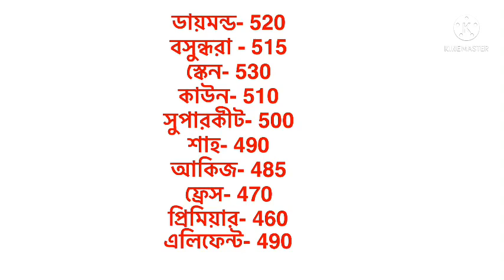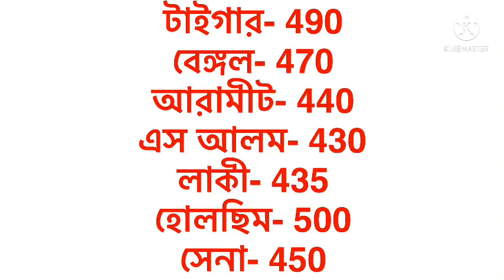কমলো সিমেন্টের বাজার দর 2022। সকল কম্পানির সিমেন্টের দাম।। cement price in Bangladesh 2022